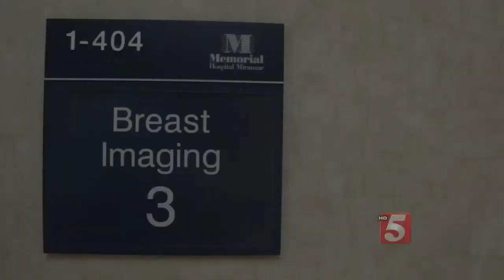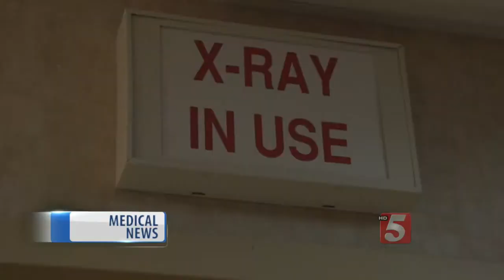3D Mammograms Lower Radiation Risk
In spite of recent debate over breast cancer screening, an annual mammogram after the age of 40 is still recommended for preventive cancer care. Now, there is new technology designed to lower the yearly radiation dose, and, in turn, a woman’s risk.